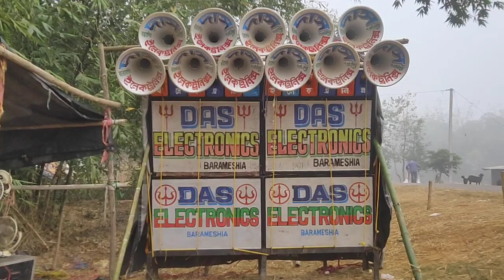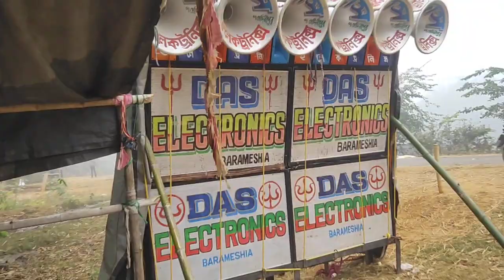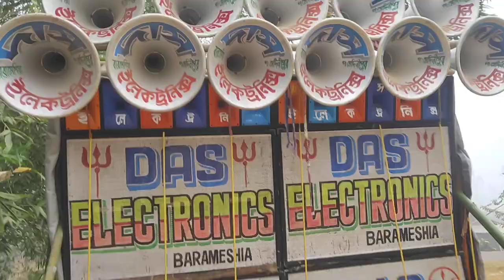DaS ElectronicS || মকর সংক্রান্তি উপলক্ষে || 4D 4 Ta || Dj SUBRATA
DaS ElectronicS || Barameshia || Dj SUBRATA || CallDj:-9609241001